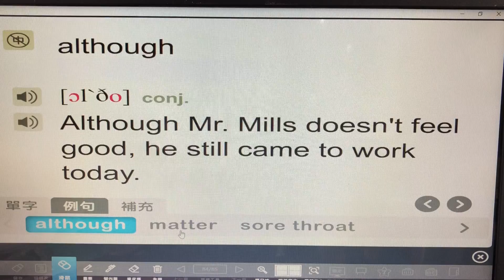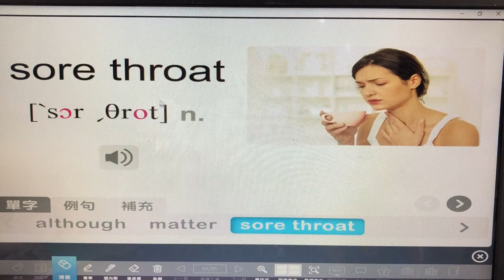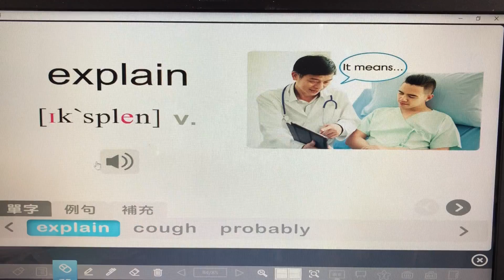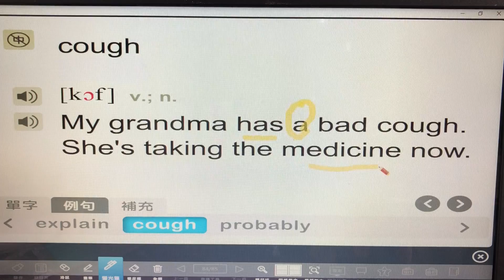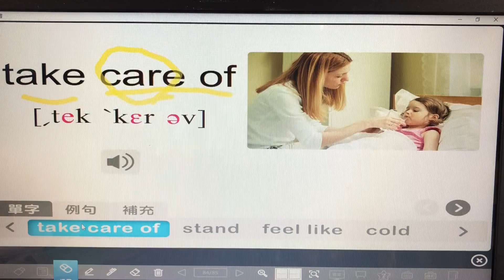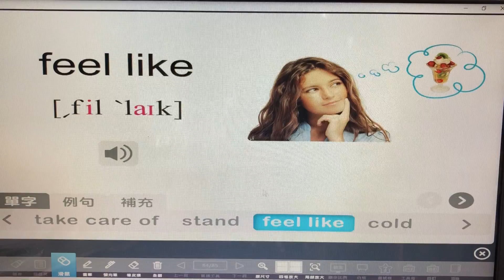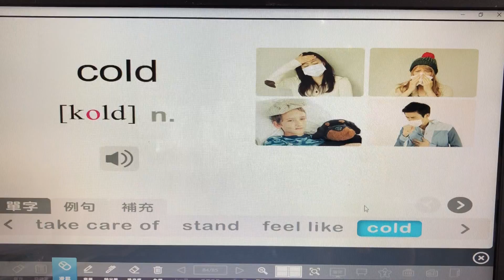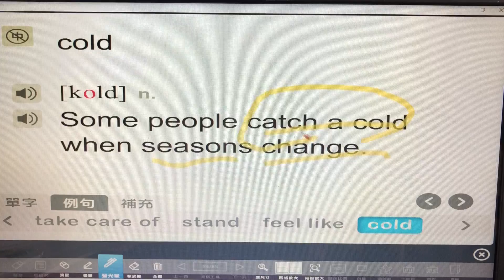翰林英文Book 4 Unit5 單字 1~20 PART I